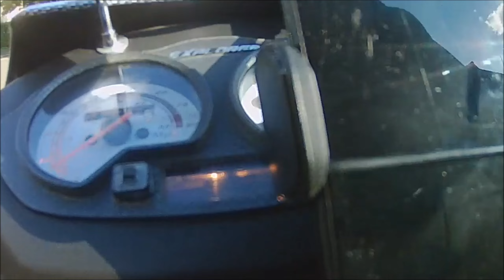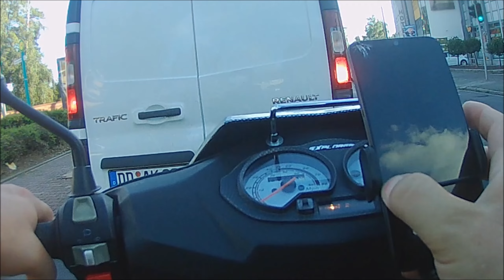Explorer Speed 03 50ccm - Kleine Spritztour mit dem Explorer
Hallo und Willkommen auf meinem Kanal bei Youtube.
Mfg Der-Norbi  :))
Der-Norbi auf Twitch:
Mein PC
Mainboard: Asus Prime Z370-P
CPU: Intel Core i7-8700K 6x 3.7 GHz
Ram: 16GB DDR4 2133 Mhz
Grafikkarte: SAPPHIRE AMD Radeon VII Grafikkarte 16 GB
HD: 2x SSD SanDisk Ultra II 240 GB
Micro: MCU-01-C USB Studio Mikrofon
VR: Oculus Rift